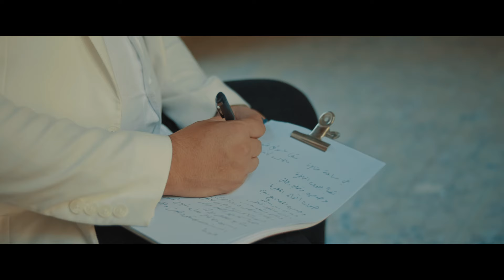مهند العزاوي - قصيدة جديدة ( متعود اخسر ) (حصرياً) | 2024 | Exclusive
مراد ترك : Leader
اسامة باقر : Network Administrator
Production : Ranna

Music video by © 2019 OUD Records, a Division of OUD Production Recordings, L.L.C. Digital Music Distribution &Adminstorter Publishing by OUD Production, توزيع الدجيتال شركة العود للانتاج والتوزيع الفني OUD Production L.L.C جميع الحقوق محفوظة شركة العود للانتاج الفني © 2019 OUD PRODUCTION ALL RIGHTS RESERVED